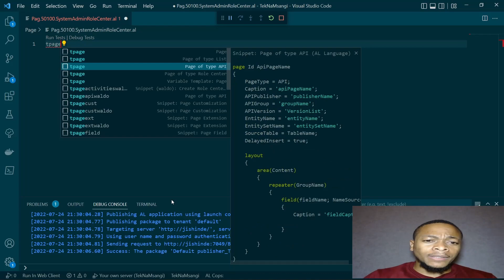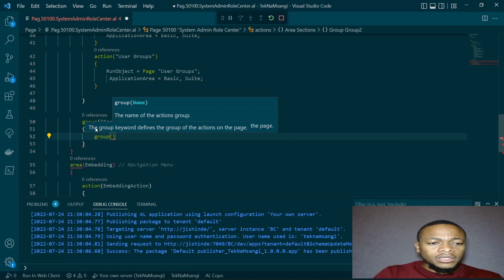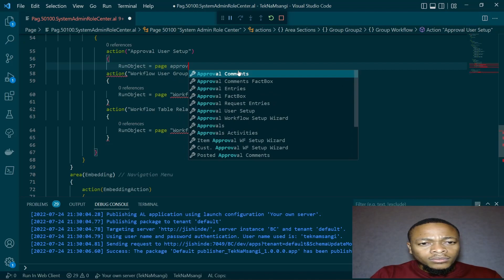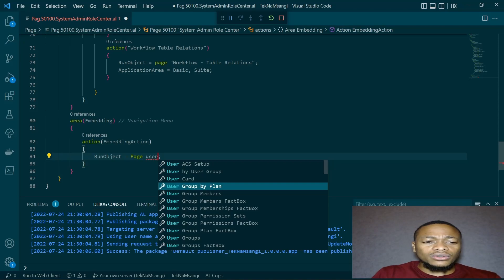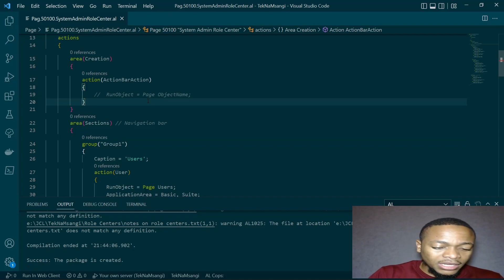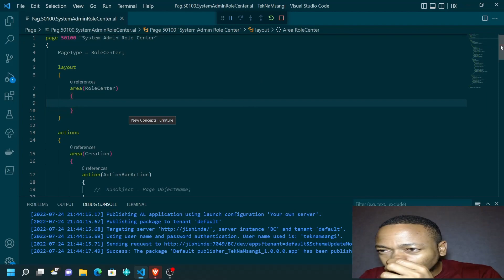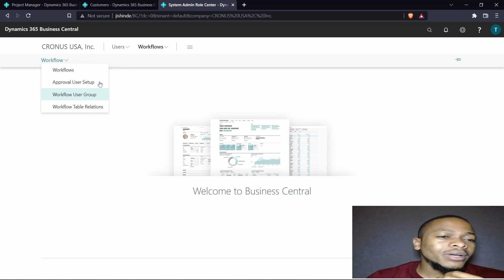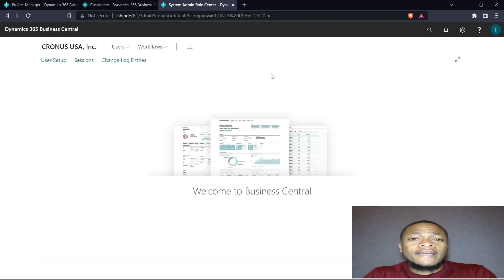Create the navigation bar & menu in RTC.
Create the navigation bar and navigation menu in role centers.

In this video, we create the navigation menu & navigation bar from scratch.
I interchanged the two in the video

Navigation Menu

The top-level navigation consists of one or more root menu items that expand to display links to other pages. The links can be grouped into submenus, enabling you to create a logical hierarchy. The pages targeted by the links will open in the content area of the Role Center. You define this area with an area(Sections) control in the page code.

Navigation Bar

The second-level navigation displays a flat list of links to other pages. The pages targeted by the links will open in the content area of the Role Center. You define this area with an area(embedding) control in the page code.

Contents

0:00 (Introduction)
0:27 (Create a new page of type role center)
1:52 (Create a new navigation menu)
9:30 (Create the navigation bar)
12:30 (Create a new profile)
13:55 (Test the application)
15:50 (Conclusion)